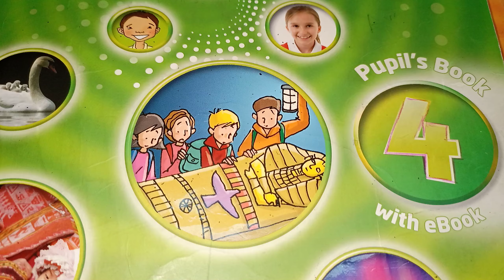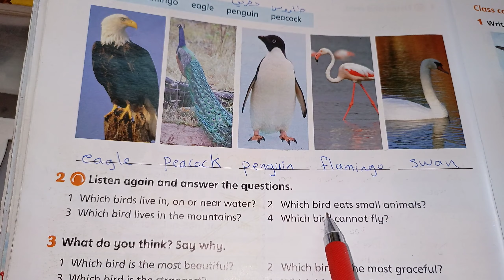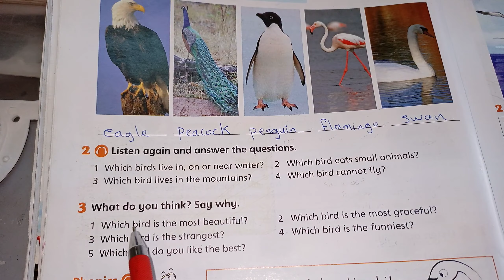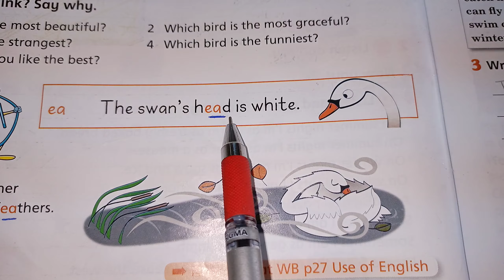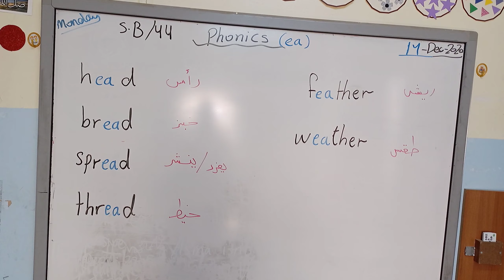English world. Fourth grade. Unit 3. phonics . listening.